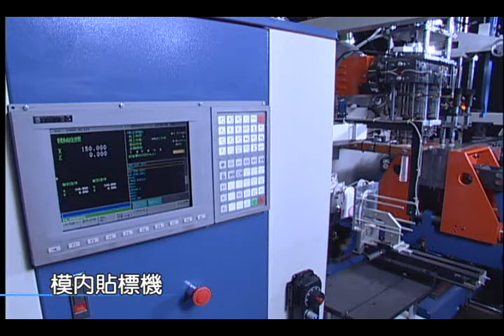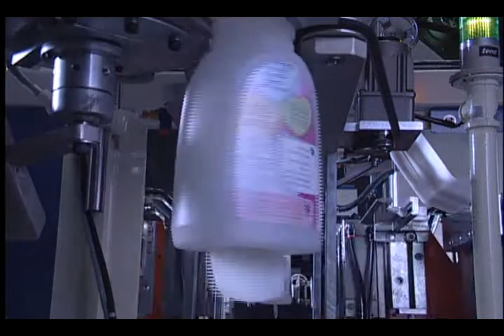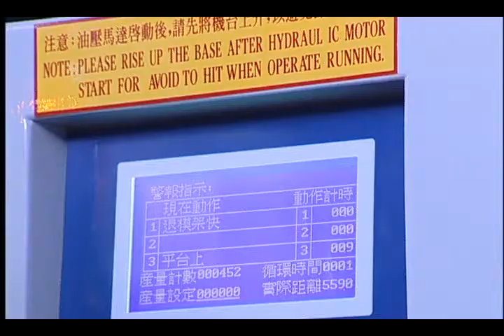CM 65DHwith IML